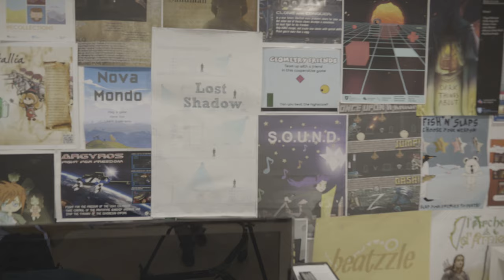Free Stock Footage